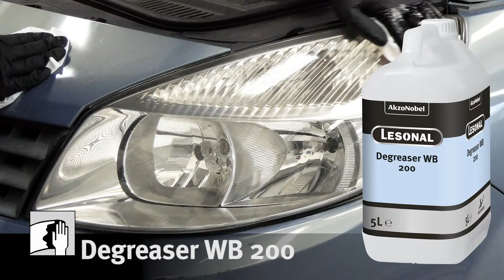LESONAL 2K Optic Clear RTS